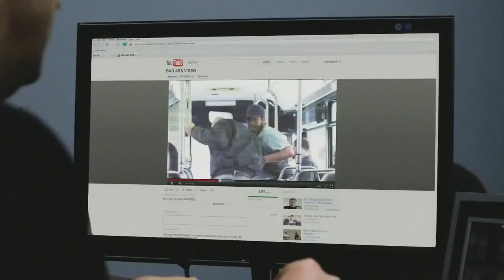BAD ASS Trailer (Danny Trejo)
BAD ASS Trailer (Danny Trejo) video Decorated Vietnam hero Frank Vega returns home only to get shunned by society leaving him without a job or his high school sweetheart Bad Ass Trailer